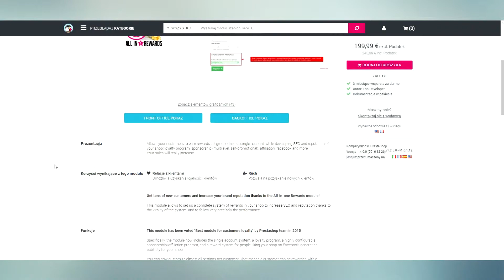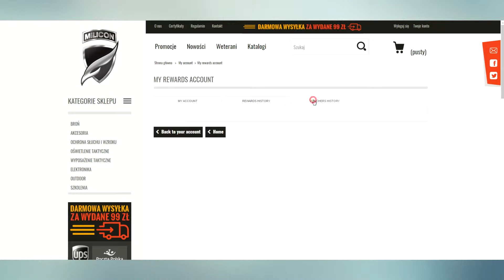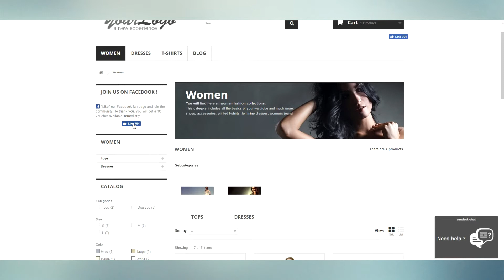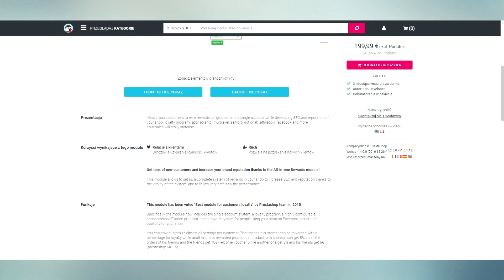Kompleksowy program lojalnościowy (test modułu All-in-one Rewards).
Kolejny test modułu podejmuje temat zatrzymania klienta oraz zwiększenia jego zaangażowania na sklepie. Prezentujemy funkcje modułu All-in-one Rewards oraz sposoby tworzenia lojalności wobec naszego sklepu internetowego.
Jeśli jesteś zainteresowany wprowadzeniem takiej funkcjonalności u siebie w sklepie zapraszamy do kontaktu.
Zapraszamy również na bloga na którym opowiadamy o ciekawych sprawach ze świata e-commerce i reklamy.